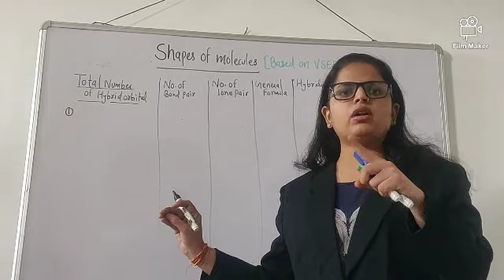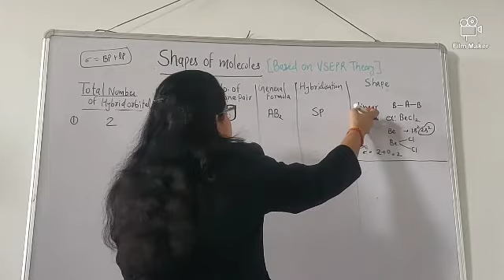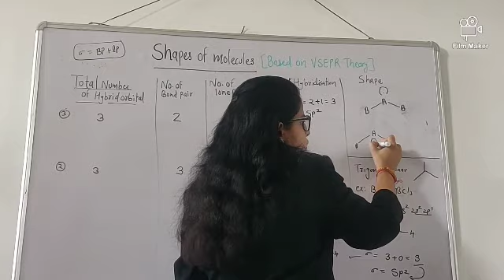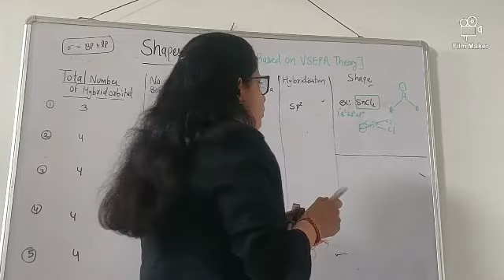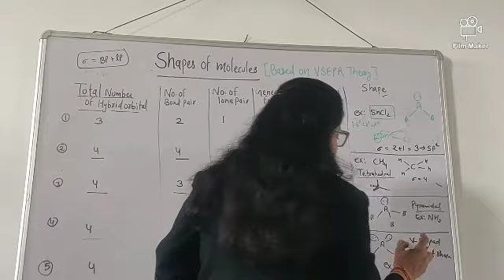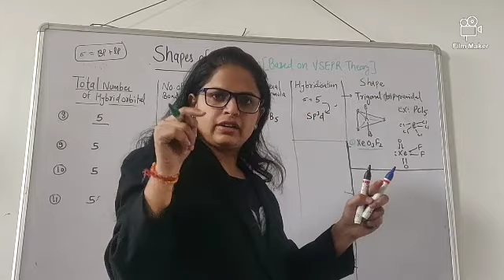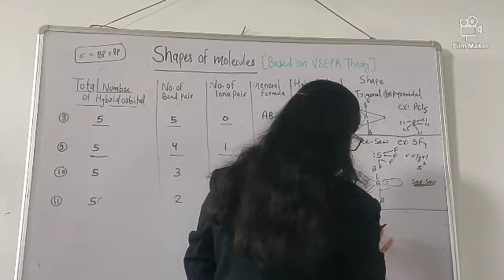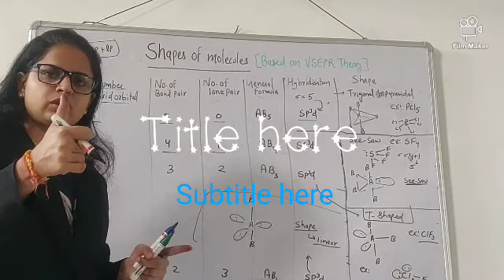Hybridization & Shape of the molecules(Chemical bonding)Part 1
This lecture will cover the shape and hybridization of molecules with easy methods. we also includes how to calculate the hybridization with the help of sigma value .must watch it🤘🤘🤘🤘JEE NEET.